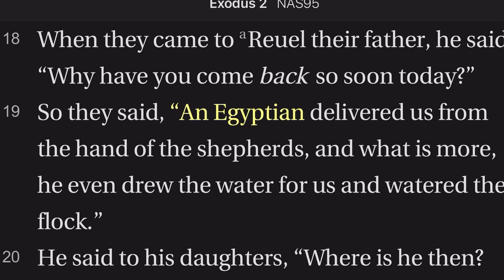Exodus 2:18-22 Moses Family Man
After Moses intervenes and the flock is watered, the seven daughters of Reuel return and happily report this exciting day's events to him. Moses is invited to dine with them and soon is married to Zipporah and finds himself a father shepherding Reuel's flock in the desert.